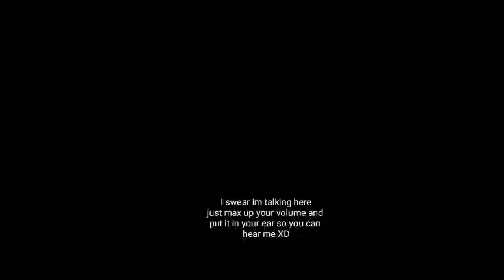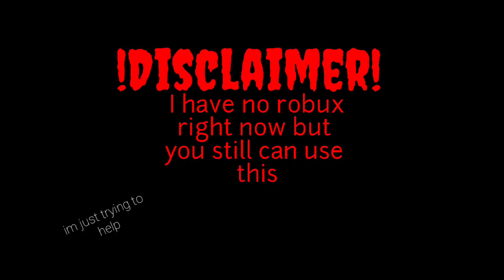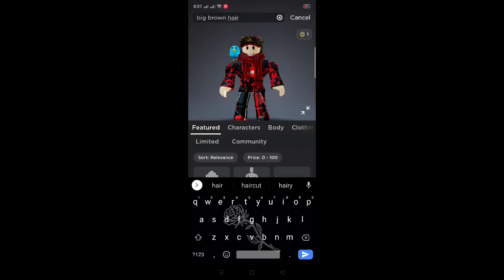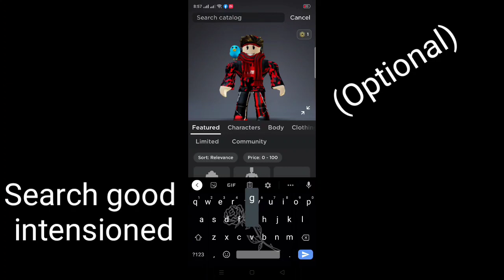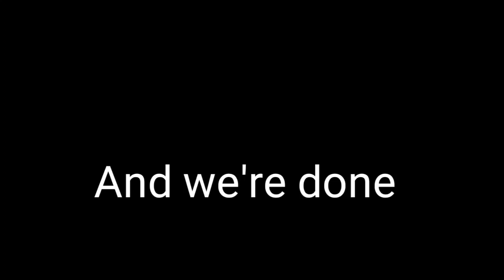Best Way To Spend 80 Robux ( Boys Edition )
Editor: Kinemaster
Phone: Realme 5i
Recorder: Recorder of realme

Roblox Name: iZedChann

Donate me robux tell me your group down below then pls give me robux

What is kinemaster?

-KineMaster is a fully-featured and professional video editing app for iOS and Android devices. It supports multiple layers of video, audio, images, texts, and effects. It is equipped with a variety of tools that let users create high-quality videos

-Roblox is a massively multiplayer online video game and game creation system that allows users to design their own games and play a wide variety of different types of games created by other users. ... As of August 2019, Roblox has over 100 million monthly active users.